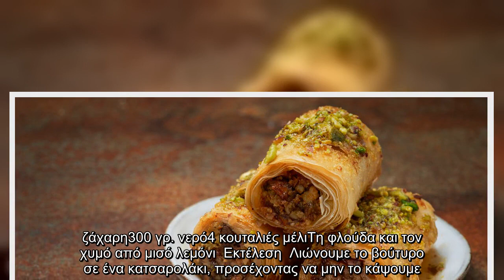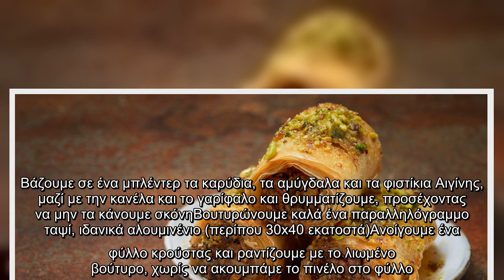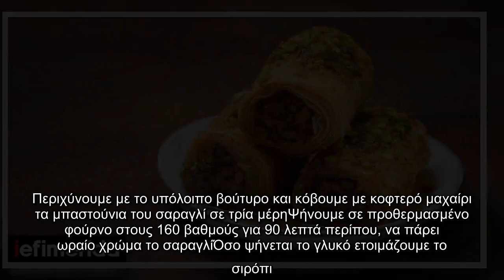Συνταγή για μυρωδάτο, μελωμένο σαραγλί -Το τραγανό γλυκό ταψιού και το μυστικό με τη βελόνα πλεξίματ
Συνταγή για μυρωδάτο, μελωμένο σαραγλί -Το τραγανό γλυκό ταψιού και το μυστικό με τη βελόνα πλεξίματος | GASTRONOMIE | iefimerida.gr